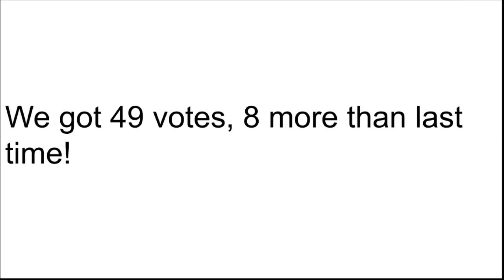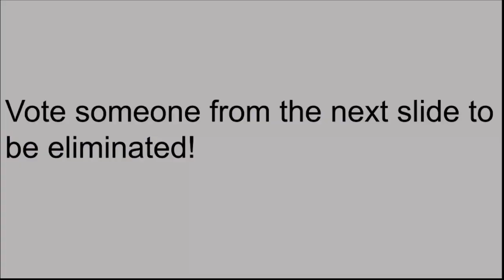OSO Viewer Voting Episode 3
schools are closed here for a week because of corona virus
i dunno if i should be happy or not, there are 3 cases :(